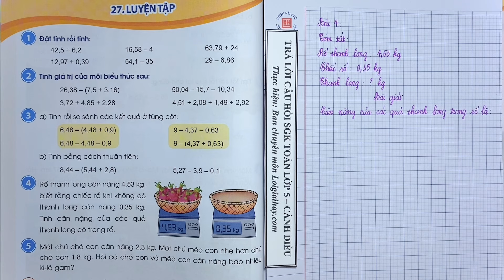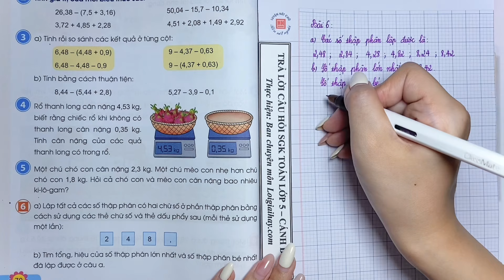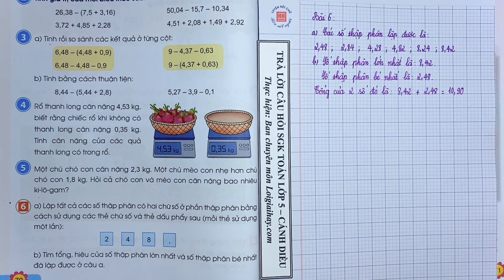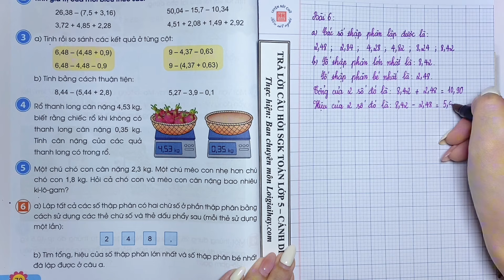Bài 27 Chủ đề 2. Luyện tập - Toán 5 - Cánh Diều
Bài 27. Luyện tập SGK Toán lớp 5 tập 1 Bộ sách Cánh diều với lời giải chi tiết, ngắn gọn nhất sẽ giúp các em nắm bắt các kiến thức cơ bản và nâng cao một cách nhanh nhất
0:00 Bài 1
3:43 Bài 2
10:36 Bài 3
16:45  Bài 4
20:27 Bài 5
24:24 Bài 6